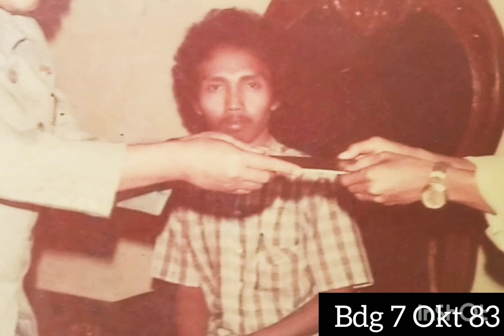Akad Nikah Edy MNeil & Reny, Bandung 7 Oktober 1983